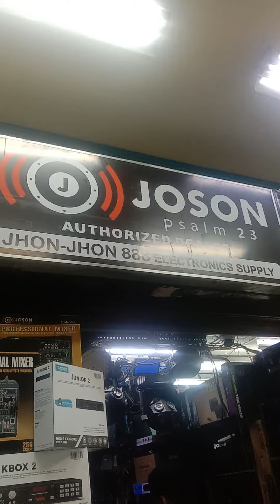Katropang raon vlog|| tara na sa Raon lugar ng Electronics supply/unit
@  the moment April 13,2023 Thursday

At pwede din Po kayo mag walk in sa aming mga tindahan located

@ sunsonic electronic plaza
@ raon shopping plaza
Quezon Blvd. Quiapo Manila.

Bili na mga suki sa aming mga tindahan
Jhon-jhon888 electronic supply||raon shopping center
Rosie888 trading|| sunsonic electronic plaza